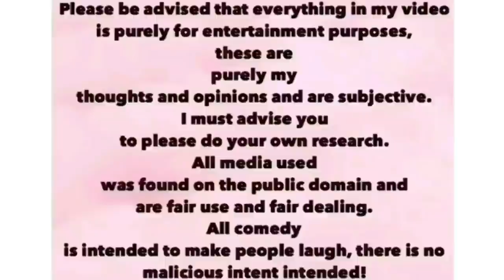MEGHAN ON THE VERGE OF BEING DRAGGED BY DISGRUNTLED PALACE AIDES IN COURT BATTLE??